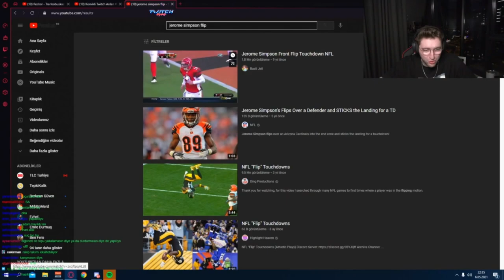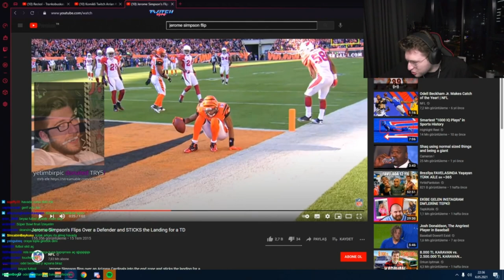Efe Uygaç - Amerikan Futbolu En İyi Anlar İzliyor